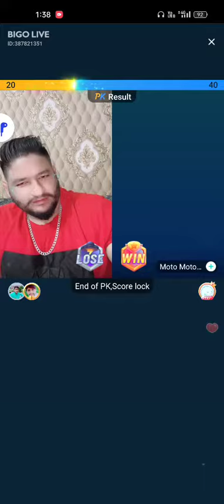BIGO Live PK pehlwan vs moto.